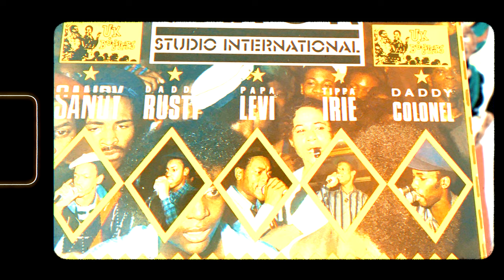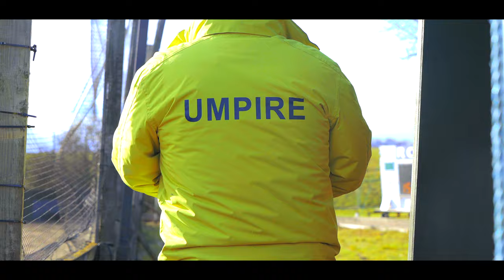Jordan Grant Films - Community Showreel 2023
A visual summary of some of my more recent Community related projects.

*Best viewed with 4K setting.